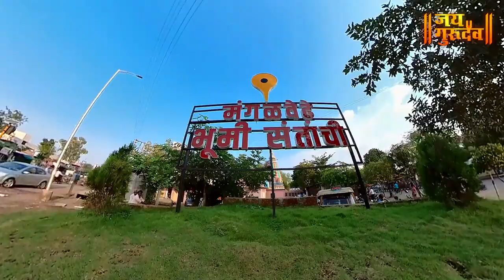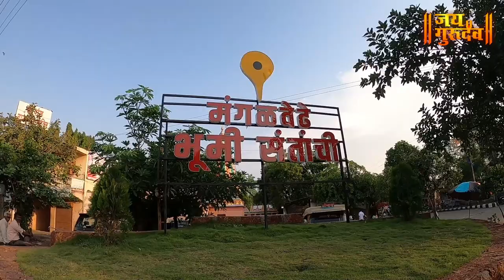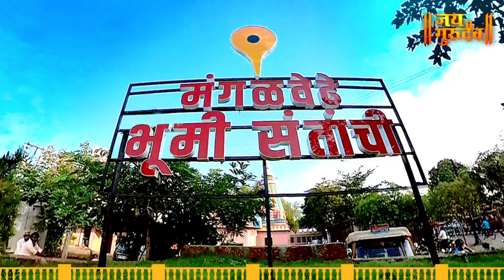JAIGURUDEV संतांचीभूमी असणारे मंगळवेढा, संत-दामाजी पंत, कान्होपात्रा, चोखोबा MANGALVEDHE SANT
नमस्कार,
जय गुरुदेव मध्ये तुमचे स्वागत आहे.
आपण  बघणार आहोत थोर संतांची भूमी असणारे मंगळवेढा मधील संत दामाजी पंत, संत कान्होपात्रा, संत चोखोबा मंदिर.सर्वांनी ही माहिती जास्तीत जास्त लोकांना शेअर करून सर्वांना त्याचा लाभ घेता यावा ही इच्छा 🙏🏻

Credits